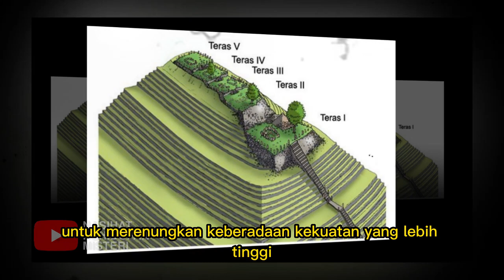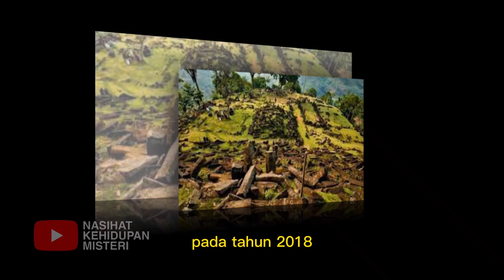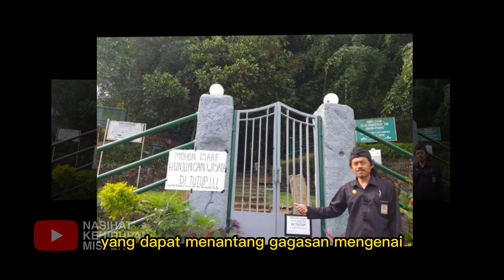CEPAT TONTON ❗ SELURUH DUNIA TERKEJUT DENGAN FAKTA DI SITUS GUNUNG PADANG INDONESIA !!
Salam sehat :)

Gunung Padang adalah sebuah situs megalitikum yang terletak di Kabupaten Cianjur, Jawa Barat, Indonesia.

Situs ini telah menjadi sorotan publik karena dugaan bahwa situs ini adalah situs megalitikum tertua di dunia, bahkan lebih tua dari piramida di Mesir.

Namun, selain itu, situs ini juga dikelilingi oleh mitos dan legenda yang menambah daya tariknya.

Beberapa ilmuwan dan ahli arkeologi telah melakukan penelitian dan percobaan untuk mencari tahu lebih lanjut tentang situs ini.